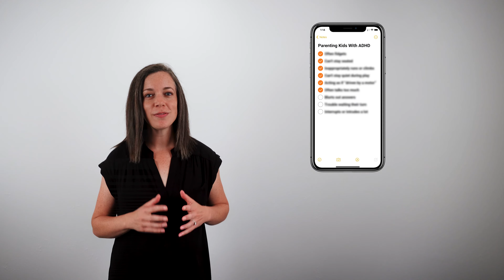Quick Coping Skills to Help Parents and Kids Calm Down | DBT TIPP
Video References:
1 - Brain-Body Parenting: How to Stop Managing Behavior and Start Raising Joyful, Resilient Kids (ComissionsEarned)
2 - DBT Skills Manual for Adolescents (ComissionsEarned)

Sometimes when we or our kids are upset or stressed, it feels hard to even think about what to do to feel better. We’re so worked up that we can’t think straight. And when our kids have really big emotions, we might feel like nothing we try is working or there’s just no way to reason with them to make it better. And this gets trickier if kids have ADHD or anxiety. In this video, I’m going to explain how these reactions actually make sense. And then how to use some quick coping skills to help parents and kids calm down, and get back to a place where we can work through problems and big emotions more effectively. I’m Dr. Jacque from ChildBehaviorClinic.com. I'm a mom of two and a licensed psychologist who helps families with child anxiety and ADHD.

Chapters:
0:00 Coping when kids have big emotions
0:39 Important to know - the red vs. green pathways
2:18 Easy coping skills that calm big emotions fast
3:24 DBT TIPP Skill 1 - a quick way to reset your body
4:10 This one can have a rapid effect on your mood
4:53 Paced breathing to activate the parasympathetic nervous system
5:35 Kids can use this coping skill anywhere
6:17 Don't forget this to make the most of these DBT TIPP skills

WHO AM I:
Hi there. I’m Dr. Jacquelyn Bogdanov, founder of Child Behavior Clinic I’m a licensed child psychologist who specializes in child anxiety and ADHD.

I help families with child anxiety and ADHD, so parents can feel confident they are giving their kids what they need. I take research-supported ideas and make them into simple, practical, and straightforward tips and strategies you can use right away.

I believe all parents and kids should have access to quality mental health information, ideas, and resources, especially when it comes to anxiety and ADHD. You and your kids deserve support to make it through the hard times together.